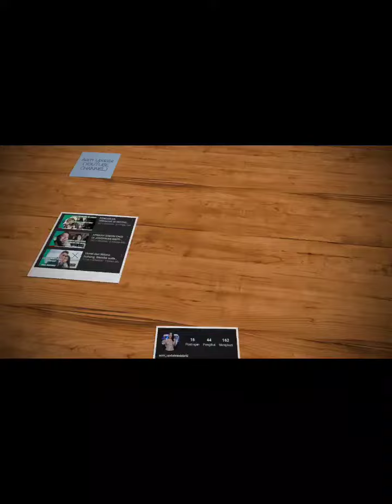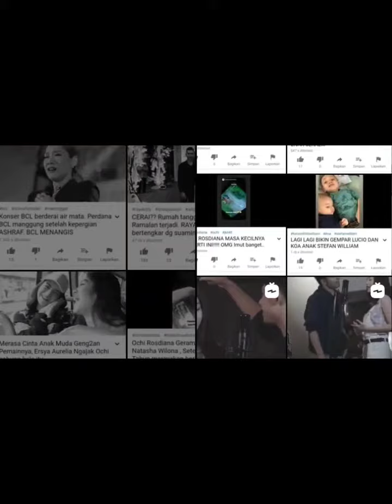3 PROJECT NATASHA WILONA SEKALIGUS AKAN SEGERA MENGHIBUR KITA.. PROJECT TV PALING BIKIN PENASARAN